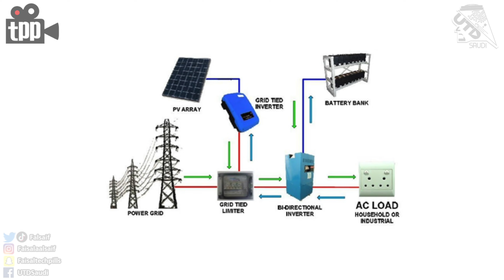بيتك بالطاقة الشمسية!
المحتوى توعوي وليس ماده اعلاميه، معلومات السوق المحلي ولمزيد من المعلومات توصل مع :

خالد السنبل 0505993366